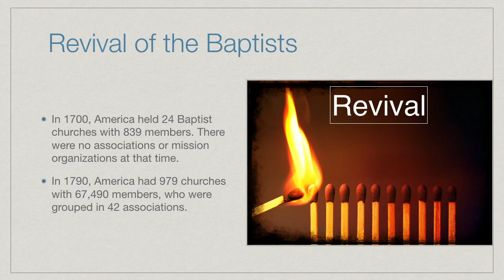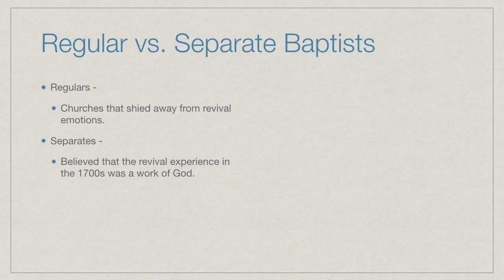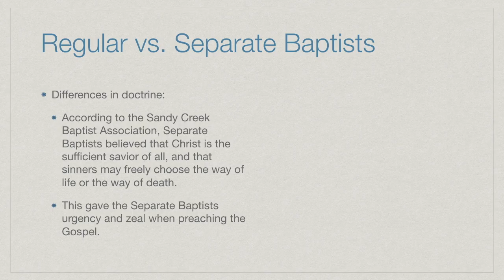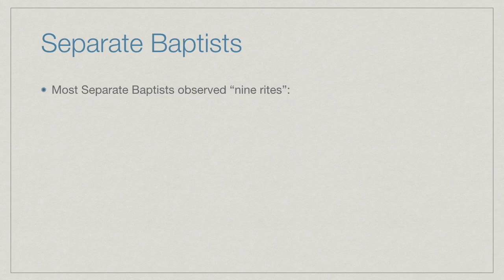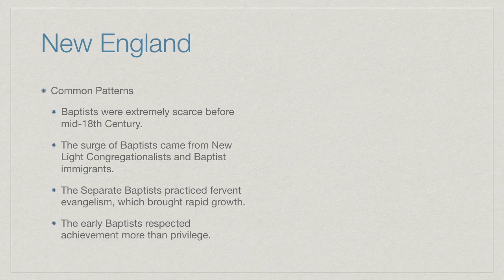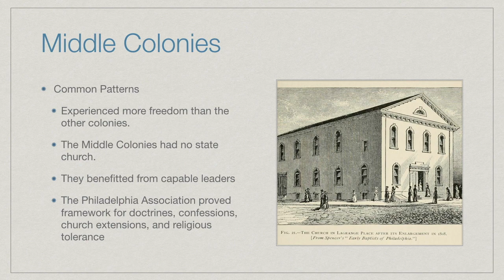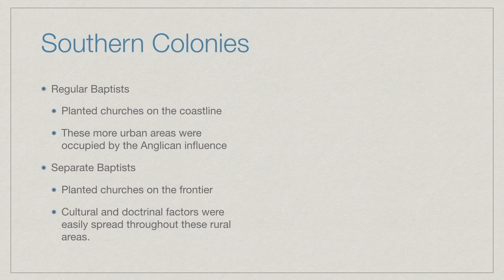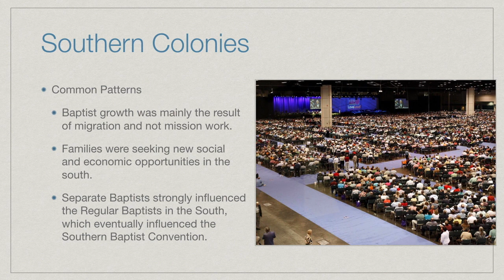19 - Rapid Expansion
This video is about 19 - Rapid Expansion